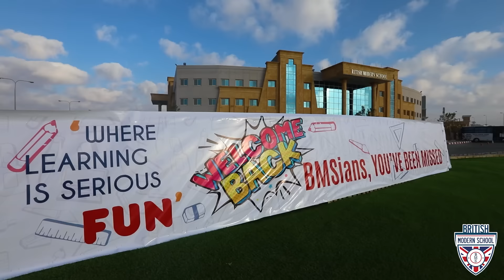Welcome Back BMSians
To all our beloved students,
We’ve missed you beyond measures and we are so excited that you’re back ♥️
So break out the crayons, open the books! 📚🖍
Put on your school uniform , and your bright happy looks! 😍
We have been waiting for you, so let’s celebrate together!!🥳
Love,
BMS